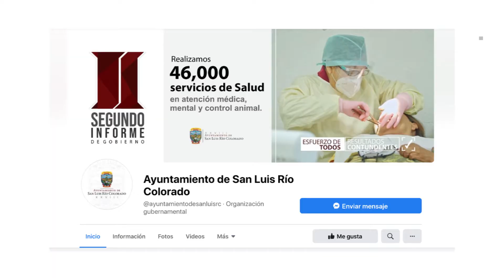Sanluisinos opinan sobre la celebración del “Grito” a través de redes socialesO